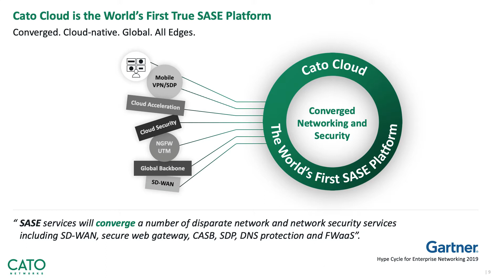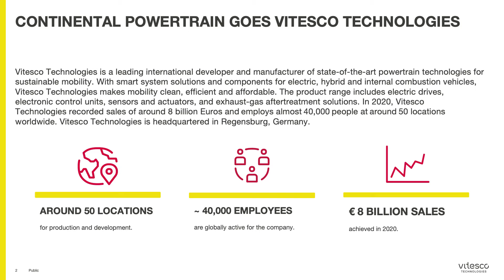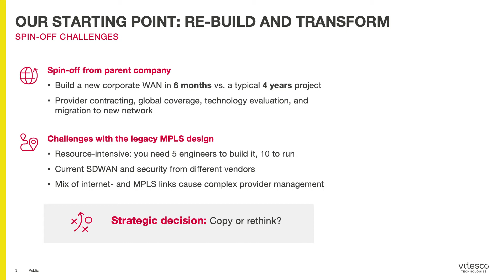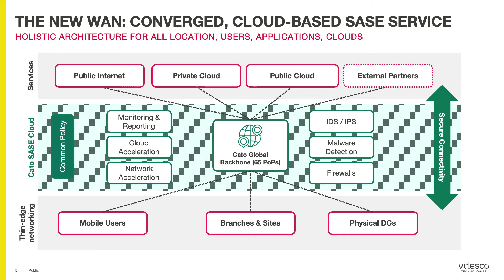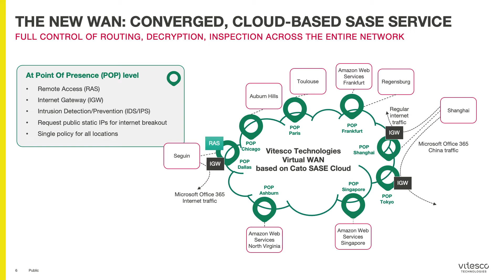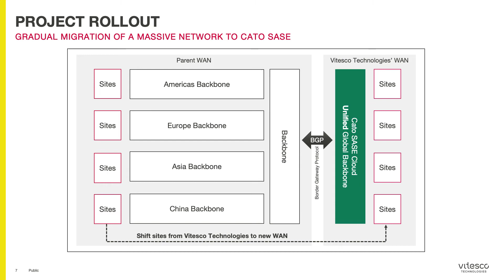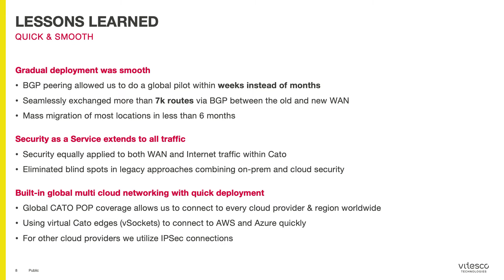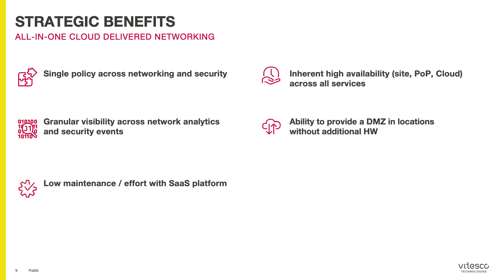Vitesco Technologies, a Multi-Billion Dollar Manufacturer, Deploys SASE to power its new network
SASE for Large Global Manufacturers: Watch this special presentation from Vitesco Technologies on their implementation.

If you run a large network, regional or global, and you are struggling with costs, rigidity, visibility, and control – Vitesco Technologies’ story is a prime example of how you can do more with less. This is the story of a small and focused group of network and security professionals that are leveraging the global distribution, cloud-scale, deep automation, and broad use case coverage of Cato SASE to serve a massive enterprise.

Vitesco Technologies, the 8B Euro powertrain division of Continental AG, became an independent group sector in 2020 and had to build a new networking and security platform. They had two options: clone the current infrastructure using legacy MPLS and security appliances or build on a SASE architecture that can address current and emerging business needs.

In this short session (under 20 mins), aired first on the Open Networking User Group (ONUG) Spring 2021 event, Joel Jacobson, Global WAN Manager for Vitesco Technologies, will discuss the company business requirements, strategic direction, detailed planning, gradual migration, and the business benefits of using SASE to power Vitesco Technologies’ new network.